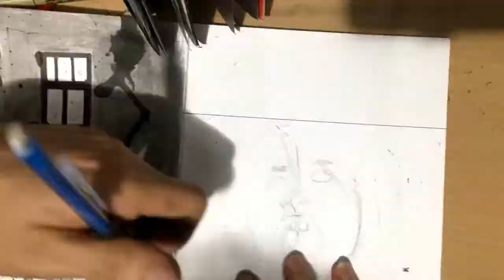Resident Evil- Drawing Manga [#1]